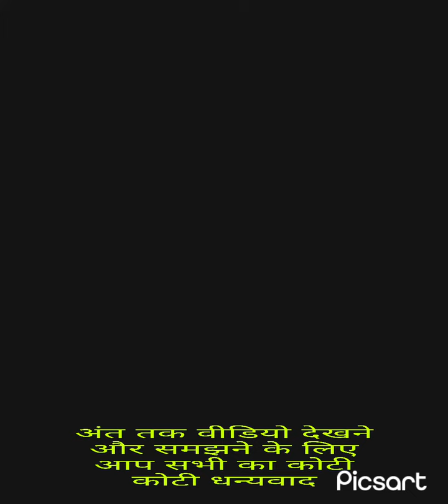तीन अक्षर वाले शब्द को कैसे पढें ?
youtuber तीन अक्षर वाले शब्दों को कैसे पढें ?